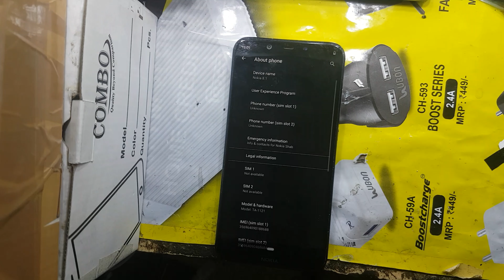Nokia 8.1 Battery Replacement | Nokia 8.1 Battery Change | Onsite Mobile Repair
Nokia 8.1 Battery Replacement
Nokia 8.1 Battery Change
Onsite Mobile Repair
how to open and change 8.1 battery